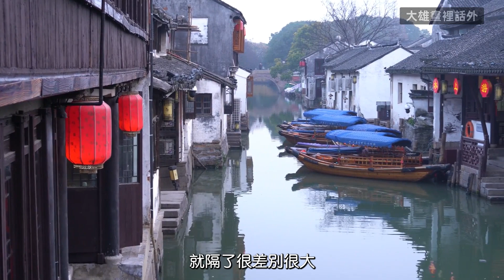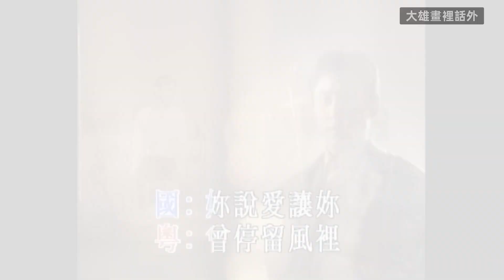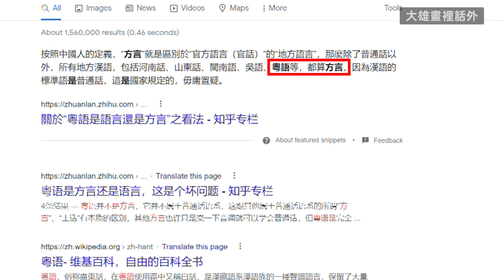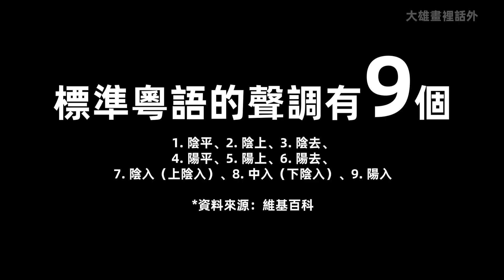與說廣東話的美女嘉賓談「語言的執著」廣東話係方言？大雄話裡話外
兩位北方大佬與廣東姑娘爭論國語和粵語的特點，笑點與槽點齊飛。